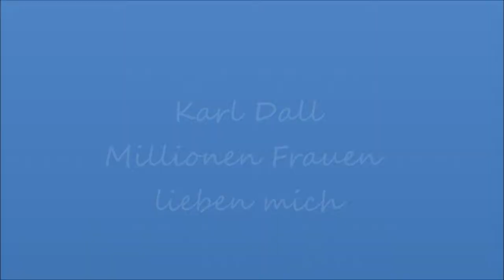Millionen Frauen. Una divertida canción de Karl Dall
Millionen Frauen Lieben Mich
Karl Dall

Doch meine Frau erkennt das nicht
Warum, weshalb, das weiß ich nicht
Doch Millionen Frauen lieben mich!
Mal Macho, mal Softie, mein Image aufpoliert

Von 17 bis 70 sind Mädels alle fasziniert
Geschniegelt, gebügelt, da mach' ich toll was her!
„Nicht schlecht, Herr Specht!“ sagt jede Frau,
 „Hallo, wer ist denn der?“

Und wenn ich, was vorkommt, mal um die
Häuser geh'
Dann trag' ich den Trauring statt rechts
auch mal im Portemonnai
Mein Charme ist betörend, mein Witz,
der ist brilliant
Nur meine Gattin Hildegard hat mich
total verkannt !

Millionen Frauen lieben dich
(Oh ja!)
Doch deine Frau erkennt das nicht
(Warum nicht?)
(Das kommt mir spanisch vor!)
Doch Millionen Frauen lieben dich!

Millones de mujeres me aman
Español

aunque mi mujer no lo reconoce
¿Por qué? ¿Por qué será? No lo sé
pero millones de mujeres me aman
A veces macho, a veces delicado,
y con una imagen renovada.

De los 17 a los 70
están todas las chicas fascinadas,
acicalado, de punta en blanco, resulto fascinante
No está mal, estás estupendo, dicen todas las mujeres.
Hola, ¿quién es él?

Sin embargo me aman millones de mujeres

Y yo, si se da el caso
de ir fuera de casa
llevo la alianza en la mano derecha
y a veces en el monedero
Mi encanto es embriagador
mis ocurrencias son brillantes
sólo mi mujer Hildegard me ignora por completo.

Sin embargo millones de mujeres me aman.

Millones de mujeres te aman
(¡Oh, si!)
aunque tu mujer no lo reconoce.